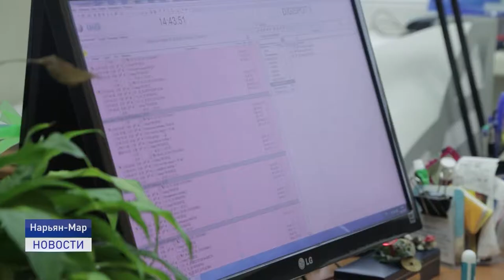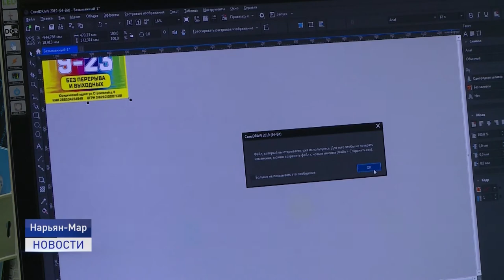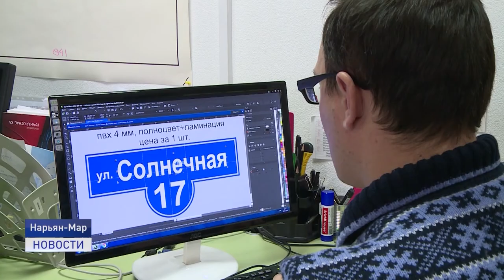РЕКЛАМА - ВЕЧНЫЙ ДВИГАТЕЛЬ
Сегодня вся Россия отмечает день работников рекламы. Этот праздник отмечается с 1994 года. Какую роль в нашей жизни играет реклама, а так же о специалистах своего дела, в нашем следующем материале.